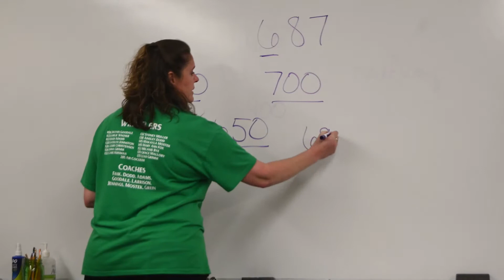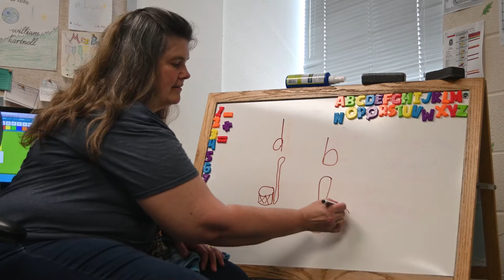Osage Summer and Lunch Program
Osage Community Schools is in North Iowa in Mitchell County.